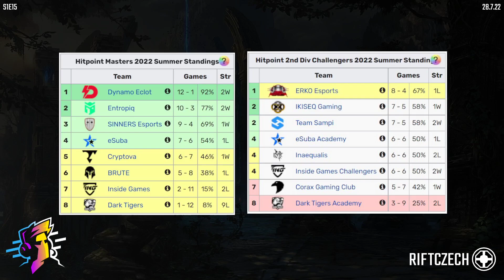RIFTCZECH S1E15: Misfits končí v LEC, slabá Evropa, šílenosti v Challengers a změny EU Masters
Pravidelný týdenní podcast o světě lolesportu i samotného League of Legends. Domácí komentátoři Davkouny, Mortsche a Fortanu spolu s hosty z řad osobností tuzemské i zahraniční scény každý týden vlastním pohledem rozeberou dění okolo hry i esportu obecně.

0:00 Úvod a komentáře
2:40 Hitpoint Masters
9:35 Challengers Divočina
29:20 esport.sazka.cz
30:25 Fearless draft mod
35:20 LCK Změny
42:50 Síla major regionů
59:30 LEC a LCS update
1:03:00 Misfits končí v LEC
1:16:15 EU Masters změny
1:22:40 ERLs
1:27:45 Závěr a soutěž